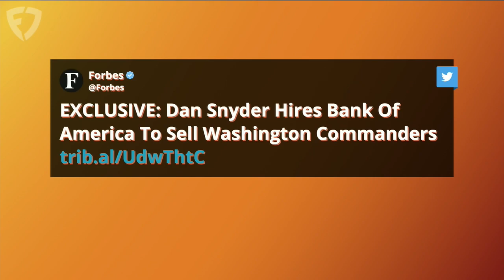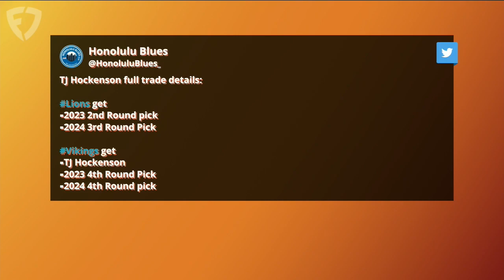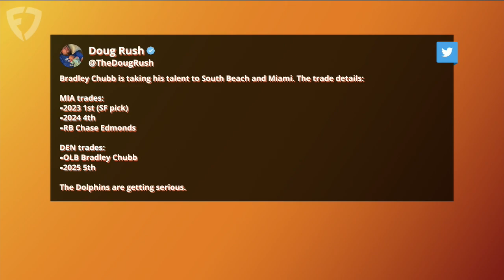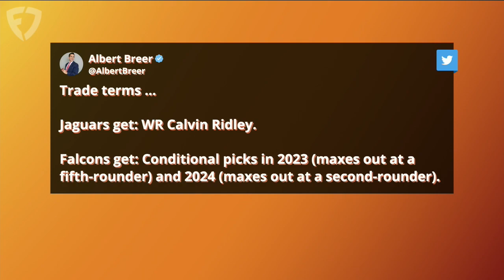NFL Trade Deadline Recap PLUS Mark Ingram & Shams Charania Join Kay Adams | Up And Adams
Kay Adams hosted the latest episode of 'Up And Adams' on FanDuel TV and welcomed a trio of guests to the show! First, she begins by recapping the 2022 NFL trade deadline and the big number of deals that went down with Matt Hamilton. Then she welcomes Saints RB Mark Ingram back to the show to discuss his injury, the Saints season and they give out some red cards. Finally, Shams Charania of 'Run It Back' on FanDuel TV joined the program to discuss his new show and some of the latest NBA news to the newest NBA fan in Kay Adams.

0:00 INTRO
0:45 TRADE DEADLINE RECAP
15:40 TRADE DEADLINE GRADES
28:05 MARK INGRAM JOINS
42:30 SHAMS CHARANIA JOINS